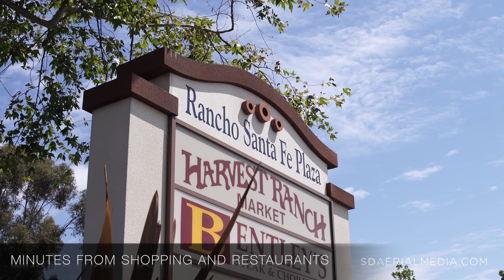136 Hummingbird Hill, Encinitas